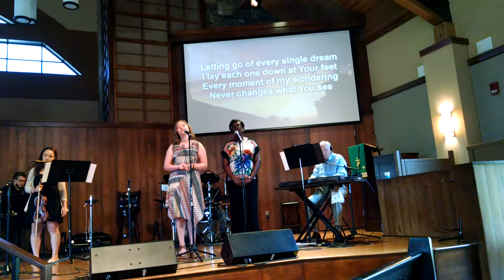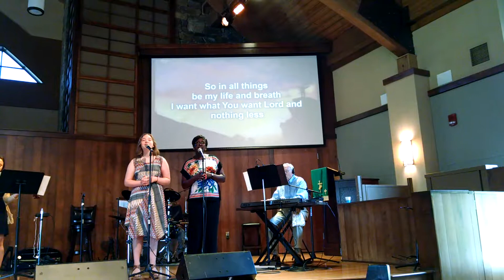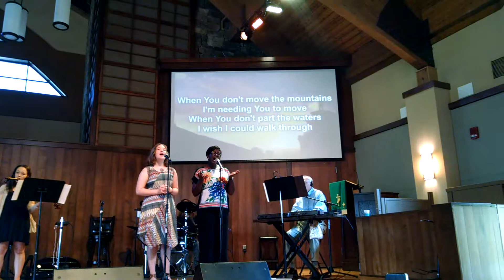Solo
First church solo